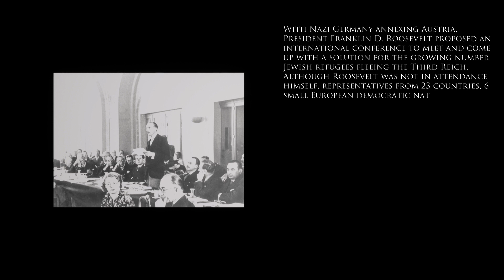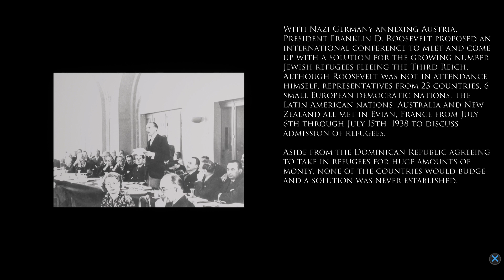Let me in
on some weird shit agin